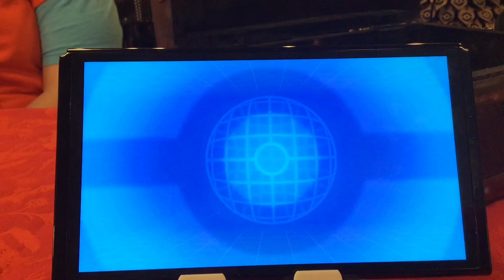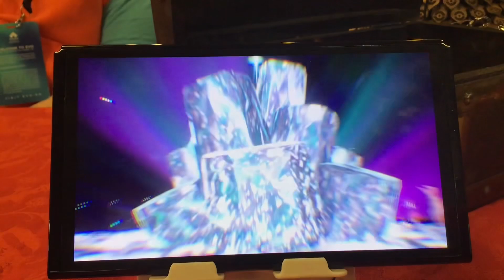Team Rocket Pokémon League S13 Pt3 (13+)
The entire season video was to big and was giving me an error so I am posting every part individually. This is part 3.  Some people didn’t want their battles recorded which I respect so I didn’t record those matches.